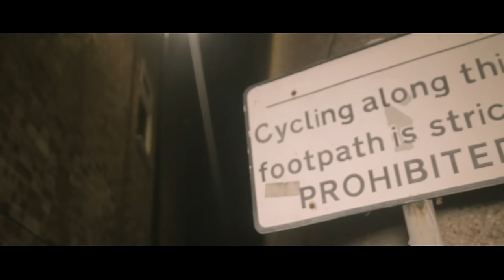Z1 - More Time 3B @RealFBoyZ1 (Music Video)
Prod. MKThePlug